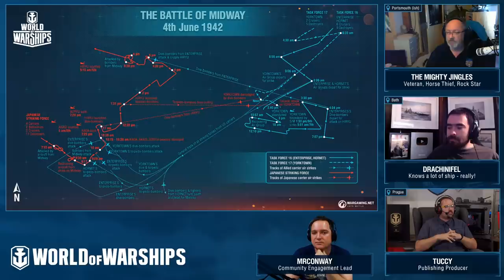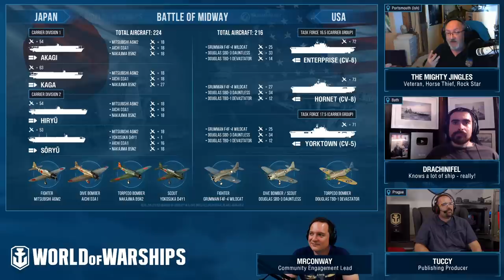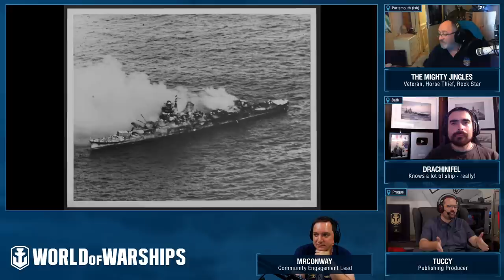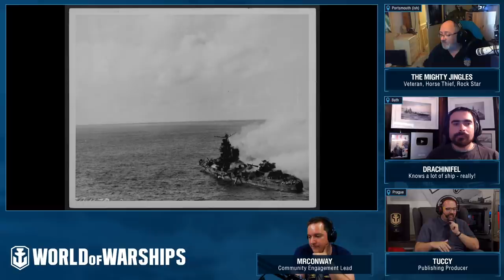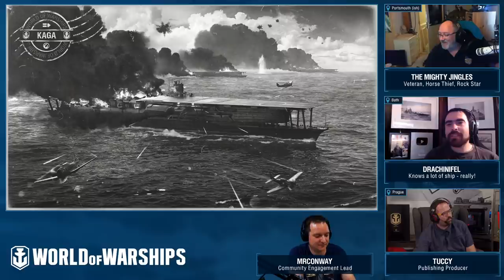Armchair Admirals - Carrier Battles of 1942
Bonus video!  Well actually it's just a reupload of Fridays WOWS stream where, I, Tuccy and Drachinifel answered your questions on the subject (amongst others) of the Carrier battles of 1942.  We plan to be doing this on the last Friday of every month.

Merchandise!